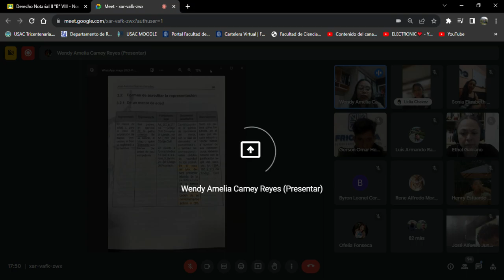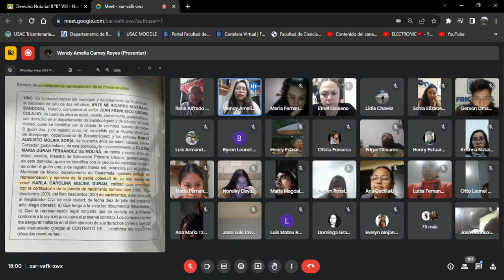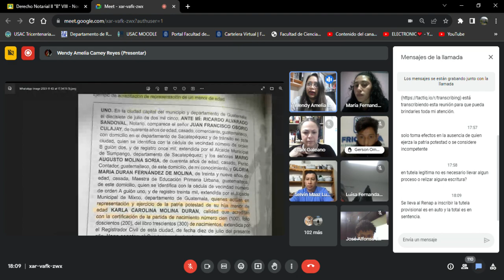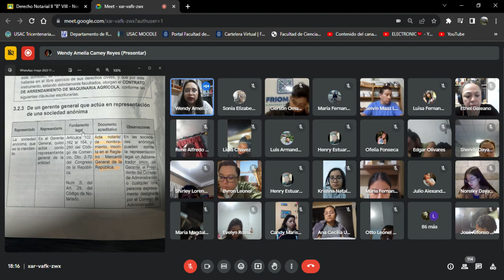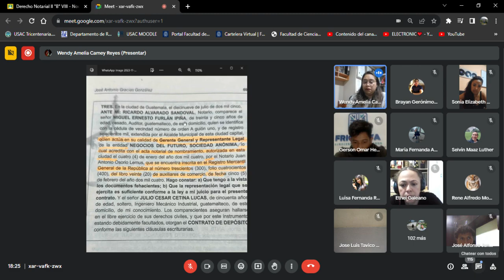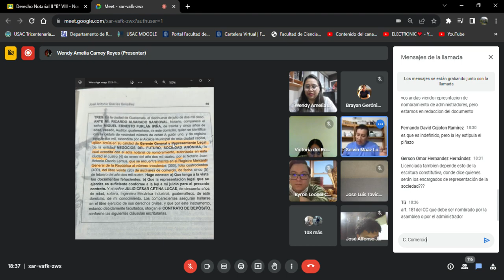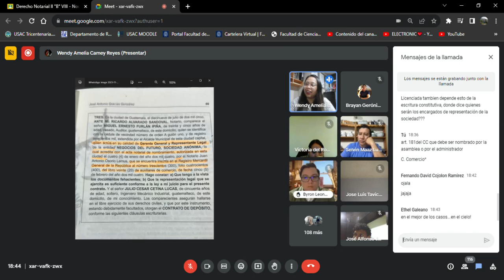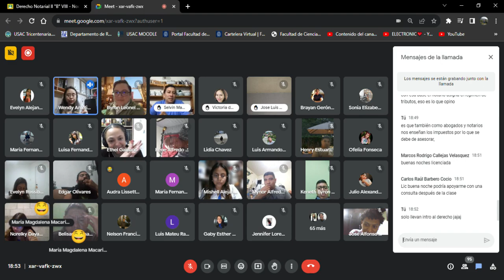DERECHO NOTARIAL II - (CLASE NO. 21 - 07/11/2023) III